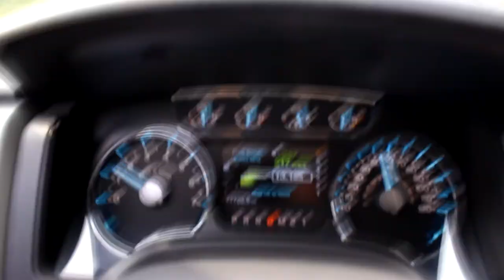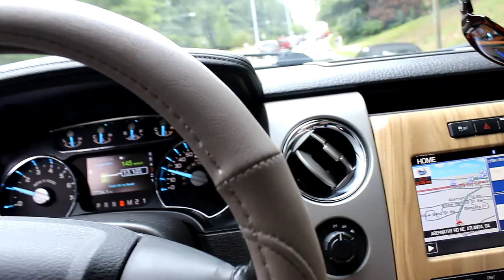Lake Lanier Fun | Nori Nori SUSHI Buffet